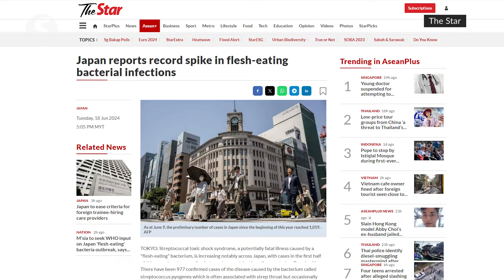M'sia to seek WHO input on Japan 'flesh-eating' bacteria outbreak, says Dzulkefly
Malaysia will seek input from the World Health  Organisation (WHO) on the situation regarding the Streptococcal Toxic Shock Syndrome (STSS) or "flesh-eating bacterial infection" outbreak in Japan, says Datuk Seri Dr Dzulkefly Ahmad.

The Health Minister said this was so that the country can put in place appropriate preventive control measures.